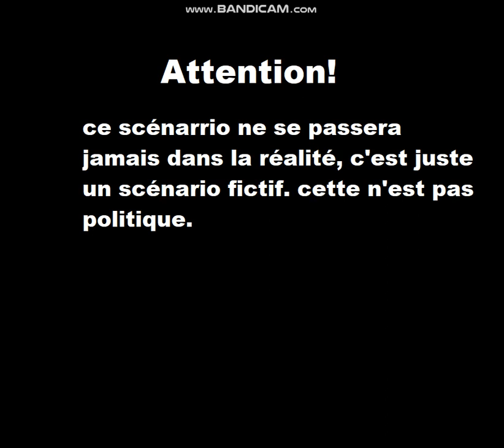The Road to WW3 S2 | The Second Korean War | Alternate Future